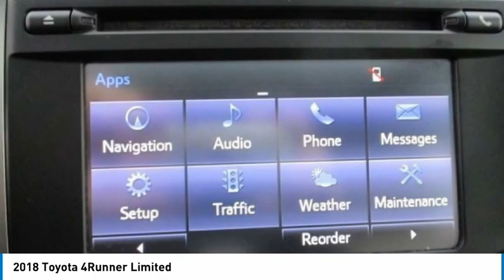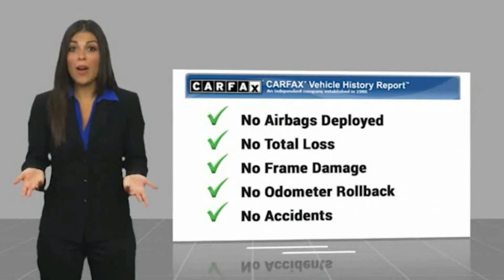2018 Toyota 4Runner Limited FOR SALE in Swansboro, NC GT21196A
Stop in today for a test drive of this U 2018 Toyota 4Runner for sale in Swansboro, NC

Team Swansboro
1435 W Corbett Ave